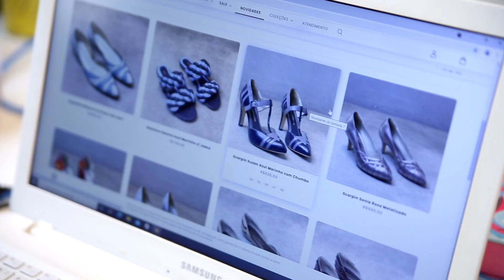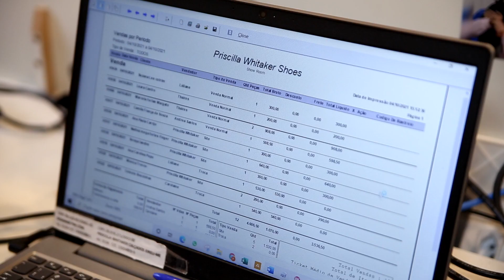Priscilla Whitaker Shoes, Empresários de Sucesso TV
Priscilla é arquiteta de formação e empresária no ramo de sapatos. Designer e estilista, produz peças exclusivas todas as semanas e está cada vez mais ligada ao mercado da moda, buscando tendências e oferecendo o melhor para as suas clientes. Cada peça, demora em média 45 dias para sair da linha de produção e chegar até a loja, passando pelas mãos, de pelo menos, 7 artesãos. Hoje, a marca já possui uma clientela fixa e exigente, além da loja física, você pode encontrar todas as opções disponíveis através do site, com entrega no Brasil inteiro.
Assista a entrevista completa!